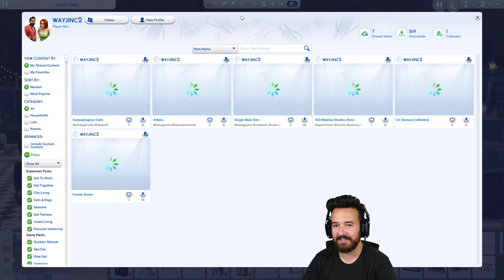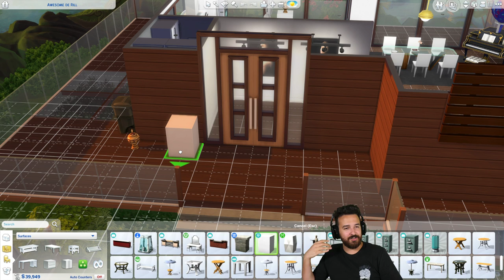This family is in actual chaos! Part 5 - Super Sim (Season 3)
This family is an utter mess, the maid is useless, the kids are a wreck...